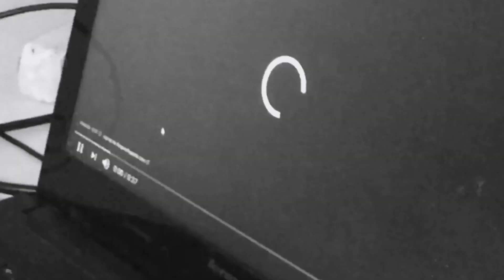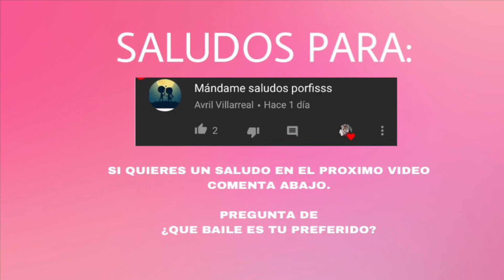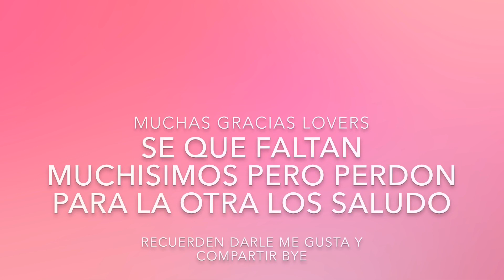FORTNITE EN LA VIDA REAL😨 - BAILES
COMPARTAN EL VIDEO♥️🙄 Muchas Gracias a todos los lovers😨